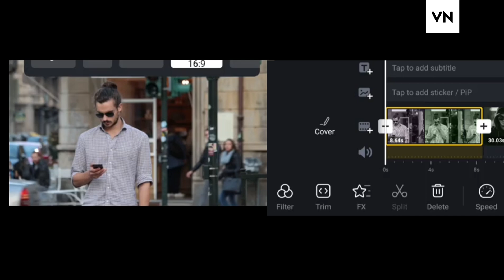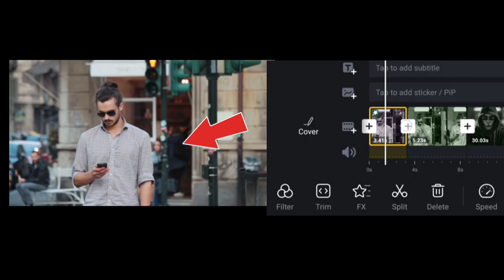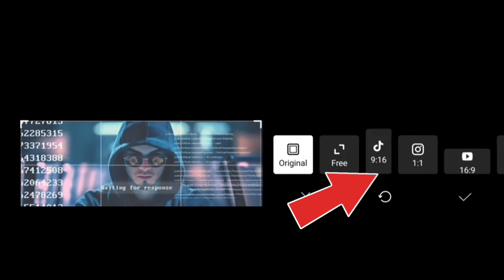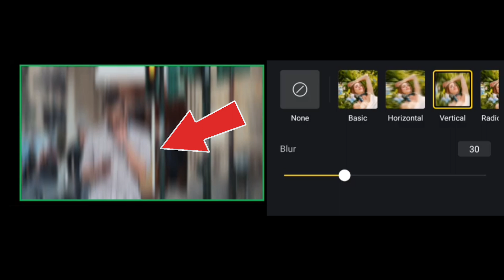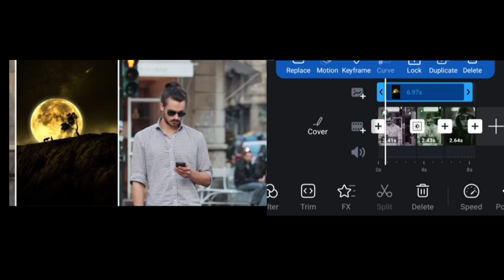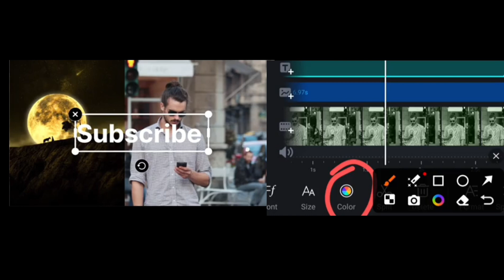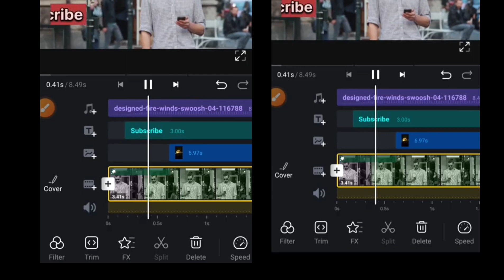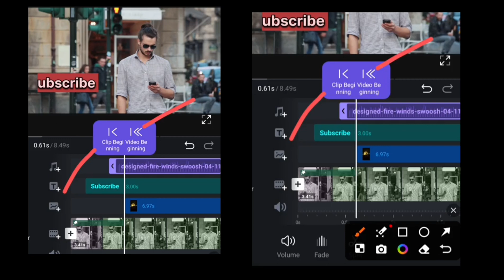how to edit vn video editor trending reels । VIDEO EDITING COURSE✅ VN 🥰 App 100% FREE 🔥